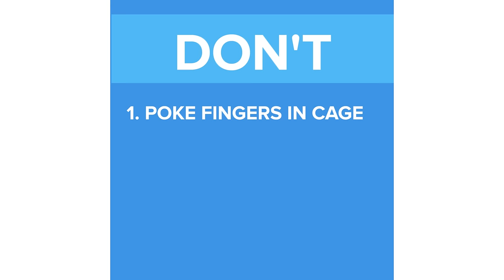How To Teach Your Hamster To Snuggle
Set up the cage, food, water, and exercise toys before you bring the hamster home.
Put the hamster directly into its new environment.
Leave them alone for a few days, only disturb the case as needed to change food and water (or if necessary) clean the cage.
Don’t poke fingers into the cage or allow loud noises near the cage.
Early in the evening is the best time to make strides in training.
Don’t try to hold a hamster while it’s sleeping or eating.
Start by hand-feeding it.
As the hamster takes food from you, slowly get it used to being pet.
Cup your hands around it slowly and lift.
Be calm, avoid loud noises, and be confident!

MUSIC
A Home For Hamsters